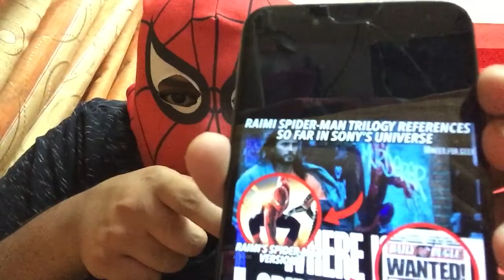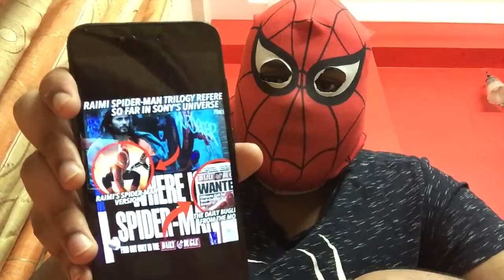Tobey Maguire Spider-Man to be in morbius